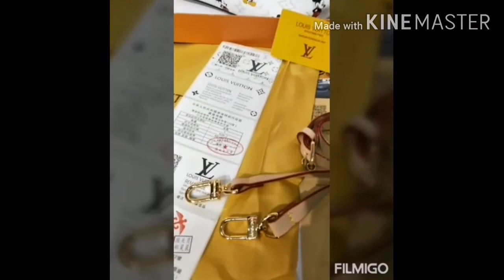Stylish bags for girls | Baby bags for women | Latest bags collection || Bena's Collection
Latest and unique  bag collection.
5Pc, 3Pc and 1Pc.
Baby Bags For women ❤😍